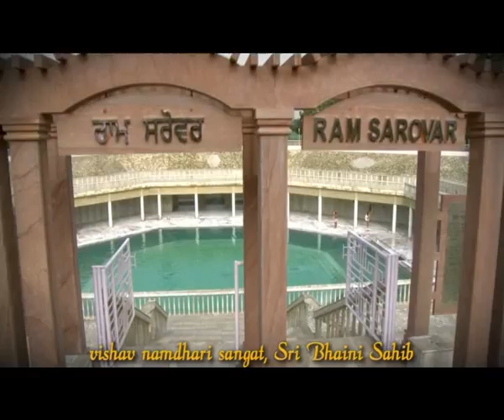Dhoori Ais Dharti Di Trailer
Producer: Vishav Namdhari Sangat, Director: Taranjeet Singh. With the blessings of Satguru Ji, Dhoori Ais Dharti Di wins 2 awards at the IDPA Awards 2009 - Gold - Best Editing Corporate , Silver - Best VFX CG Film

"Dhoori Ais Dharti Di" depicts the journey of Sri Bhaini Sahib from 1857 to current date 2010. From the early days of Sri Satguru Ram Singh Ji to Sri Satguru Jagjit Singh Ji.